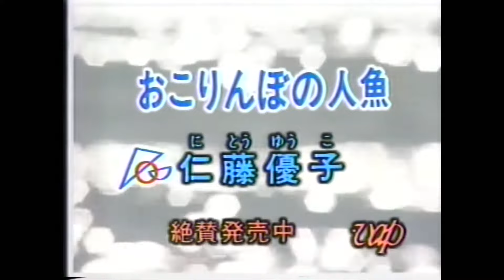VAP! VAP VAP!!! (2020年版)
VAPロゴ嫌いによるVAPロゴ好きのためのVAPまとめ動画です！
2020年ビデオロゴ 0:51 と ドキ!ドキ!遊園地クレイジーランド大作戦  4:29 の比較用です。
日本テレビの傘下なので、日本テレビ関連だとだいたいここがビデオ売ってきます。
//もし仮に日テレが hulu の商標が使えなくなった時は、vap ブランドに移行しちゃったりして？